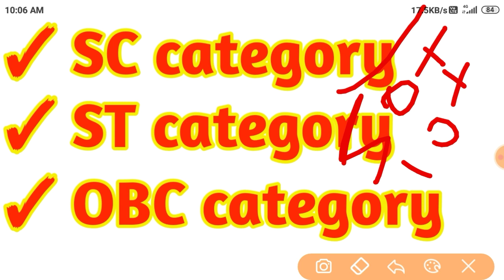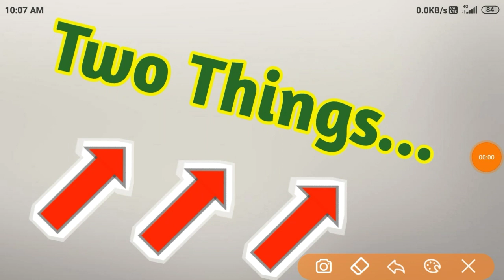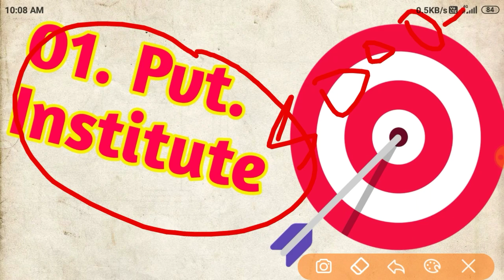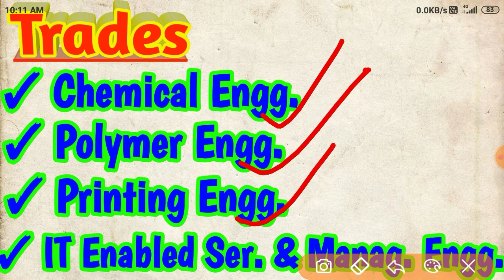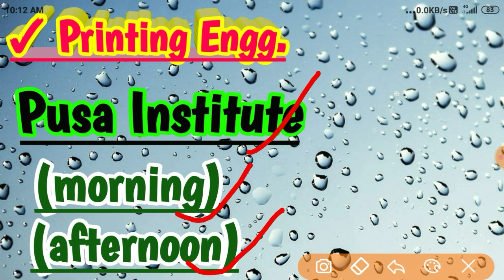Cet Delhi 2020 | Delhi Polytechnic counselling 2020 | अगर rank 5000+ है | Ist Counselling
This channel is totally dedicated for Polytechnic ✍️✍️✍️